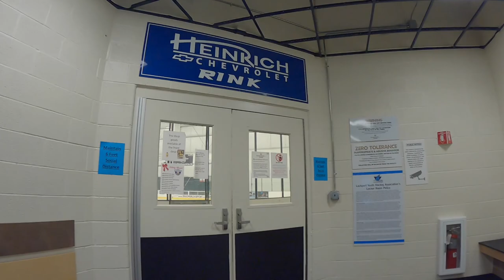figure skate with me *using my GoPro Hero9* | pro figure skater pov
Welcome to yet another video on my channel. Today we are taking a little trip to the rink (aka my second home) and figure skating with my new GoPro Hero9!

If you may have seen my previous video (linked below), I received the newest GoPro Hero 9 as a Christmas gift from my parents. It was quite the upgrade from the previous version I owned (GoPro Hero 3), so I wanted to put it to the test at the rink. I am extremely pleased with the outcome of my footage, especially the build in hyper stabilization. I made sure to include a variety of footage and angles to show just how creative you can get with this compact camera. I also included quite a few point-of-view footage, so you can get a feel for what it's like to be in my shoes...or skates if u will lol. Please note that if you get motion sickness, there are a few spinning POV videos that may trigger you!! Enjoy xx

xoxo
jordan

sub count: 12,062 *thank you for 12k💛*